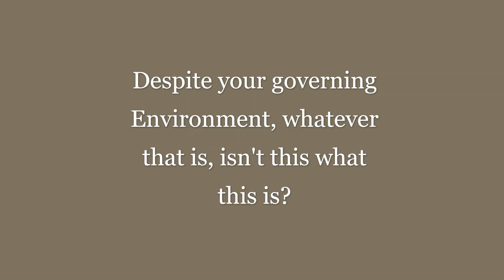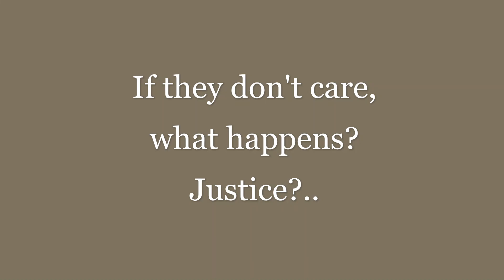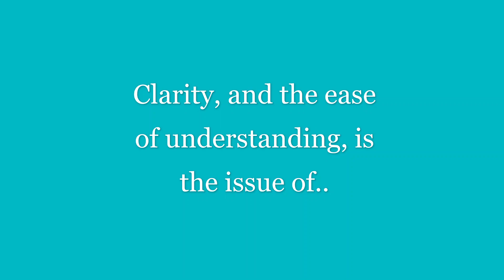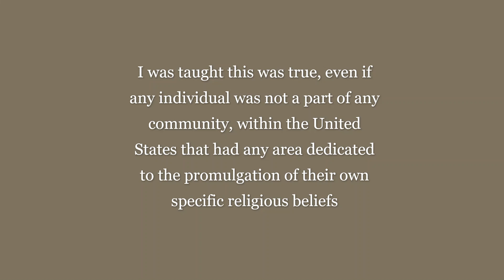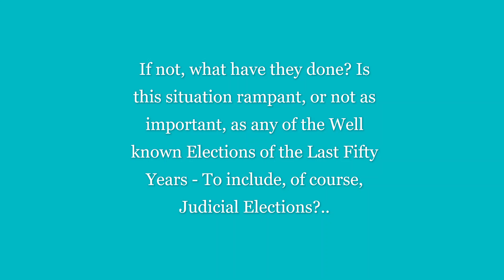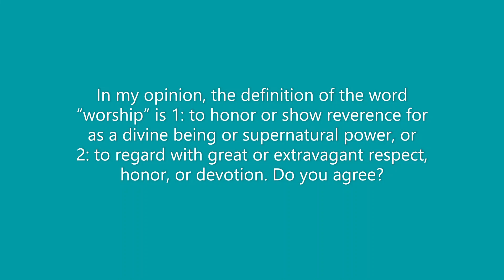For Common Law Jurisdictions | Can we talk civilly this time?.. | Pardoned Industry?..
Please keep your judgements to yourself?.. (Jews be trippin 2?)..
Pope Blasts American Catholics for Putting Political Ideology Above Faith (msn.com)
Would you like some law with your feelings and innuendo for the directing of the power of the Chosen of your own Heaven?..

Lies for the in vain distraction you court as legal?.. (S cot T, and R and Y (Wolf))..
Photo of Mike Tyson
I really should look down to you too?
 "In the Fold of Your Crouch" (Scott, Apparent (Ute (Alien Franchise?)))

Whose forget the dead science?..
  The Ting Tings - Shut Up and Let Me Go

Your next way out science?..
  The Ting Tings - Do It Again (Official Music Video)

Pardoned Industry?..
  The Ting Tings - Great DJ (Official Music Video)

Casting MY DAD'S FAMILY in the New Mad Max Movie?
  The Ting Tings - Be The One

All over you Now, and Why?
  The Ting Tings - Great DJ (US MTV Edit)

Got it all controlled for now for here?..
  The Ting Tings - Silence (Bag Raiders Remix)

I'm still bein quiet?..
  The Ting Tings - Hang It Up (Official Video)

There are many barriers to effective communication.  Some barriers are present in both the sender and the receiver. So what, who cares about your paycheck?..
  The Ting Tings - We Walk (Official Video)

Stronger than the Tyson Comment/s
  The Ting Tings - Hands (Official Video)

Competing for the free knowledge?..
  The Ting Tings - Day To Day (Acoustic)

Only Hell is entitled in the devil's world"?

SPEECH SPEED OUT OF TIME WITH THOUGHT SPEED?.
What is the Ambassador of God/Truth on Earth?.. (Maryland's?..)
(The Devil's World has become unmanagebal, not me."..
Celebrity Focus Define D?..USA For Africa - We Are The World (HQ official Video)

The Church of Joe's Satanic Order Supreme